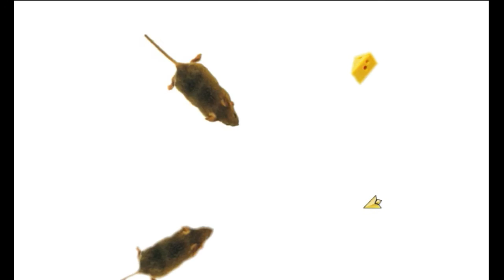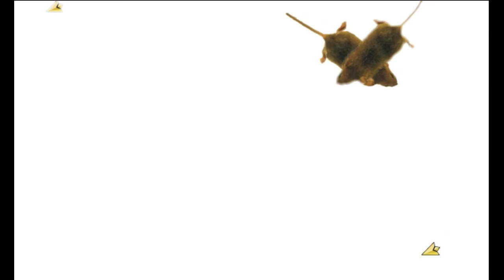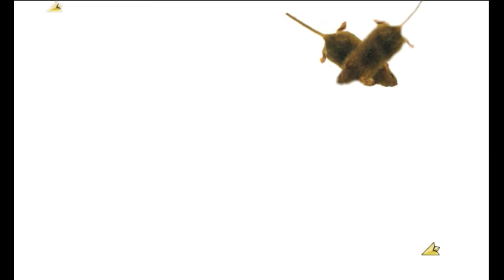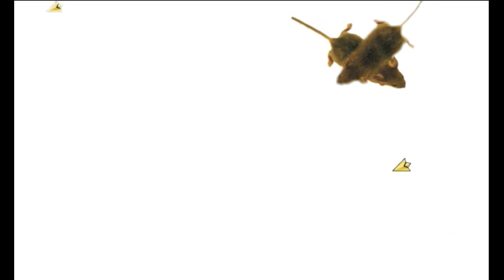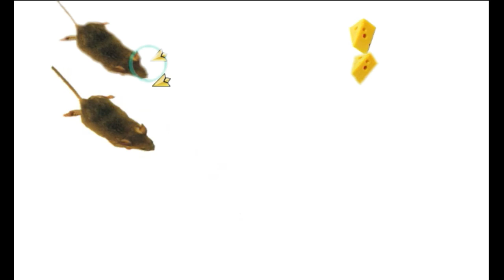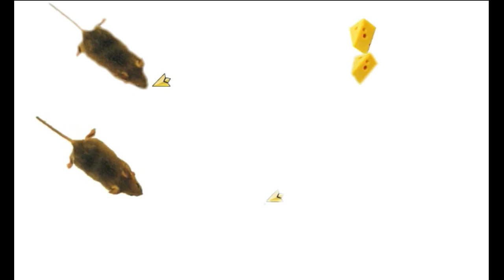Cat Games Mouse 1 HOUR-Games for cats on screen || CAT VIDEOS #2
CATCHING FISH
FISHING
MOUSE HUNT
LASER TOY
STRING